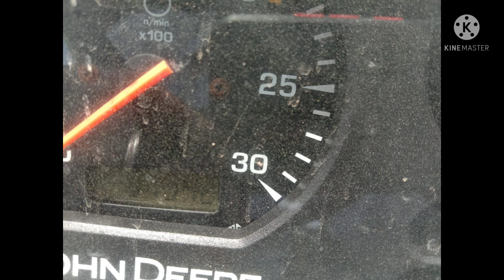soldout-దమ్ము చేయని జాన్ డీర్ 5045-2018 model for sale